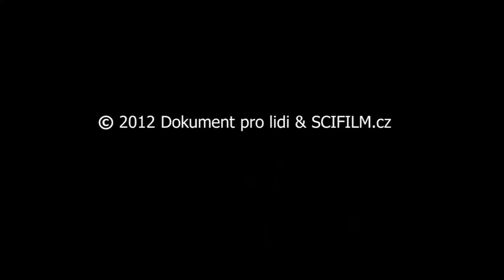Milan Knížák: O hodnotách...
Dokument pro lidi aneb "Co v dokumentu nezaznělo..."